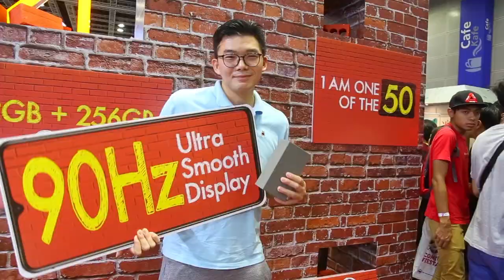Debuted at Comic Fiesta 2019?? | realme X2 Pro Master Edition Red Brick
realme close up the 2019 year end sale with its first sale of realme X2 Pro Master Edition Red Brick at Comic Fiesta! The CROWD NUMBER WASN'T A JOKE!

Check out here to know more about realme Malaysia!